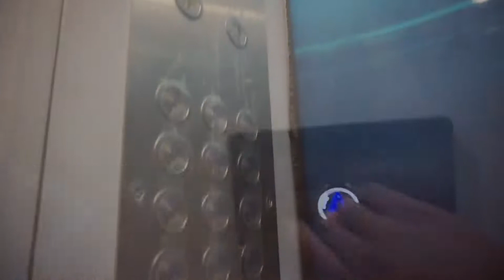Ngopi bareng GC eps #46 Rumah DP 0 Rupiah